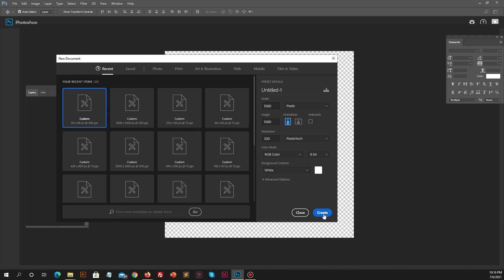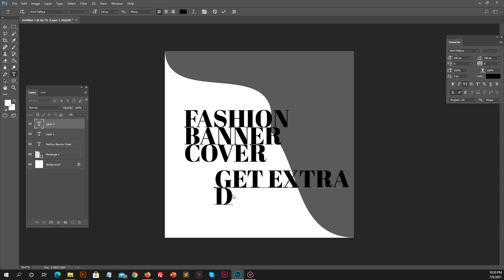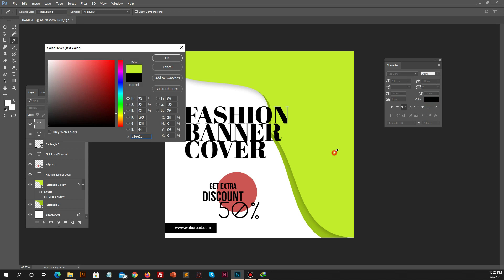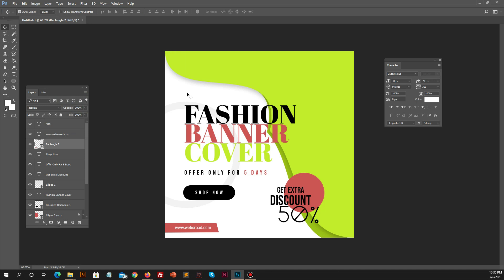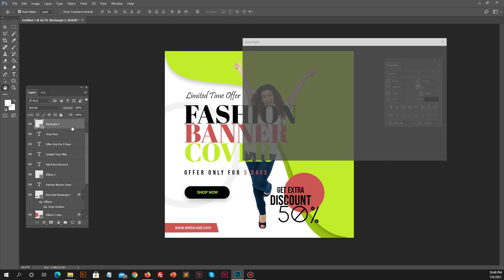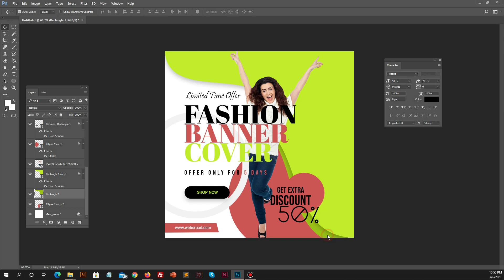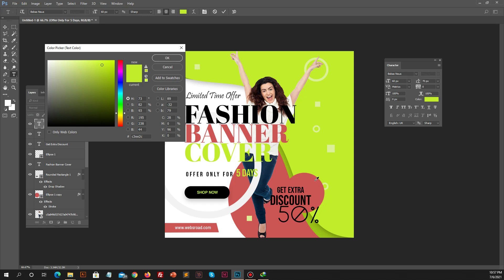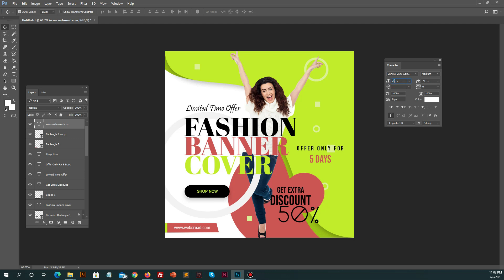How To Design E-Commerce Shop or Social Media Banner In Adobe Photoshop Cc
To learn How to use Adobe Photoshop Cc, this video will explain to you How To Design E-Commerce Shop or Social Media Banner as a beginner using Adobe Photoshop Cc that will boost your workflow for E-Commerce shops or Social Media Banner Design.
This video is showing how to use Adobe Photoshop Cc and is a Photoshop Cc Tutorial For Beginners.
In this video, we will create a professional E-Commerce Shop or Social Media Banner design.

-Adobe Photoshop Cc Basics
-Poster Design
-Photoshop Cc Tips
-Adobe Photoshop Cc Templates
-Photoshop Cc Secrets
-Magazine Photoshop Cc Template
-Inbound Marketing
-eBook
-Brochure Design